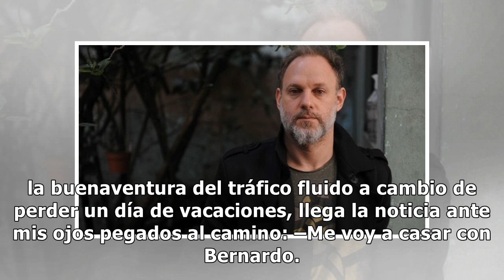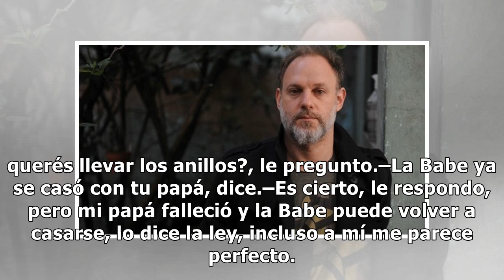Mundos íntimos. Cuando mi mamá me dijo, a los 74 años, que se iba a casar, se develó una historia f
Mundos íntimos. Cuando mi mamá me dijo, a los 74 años, que se iba a casar, se develó una historia familiar escondida